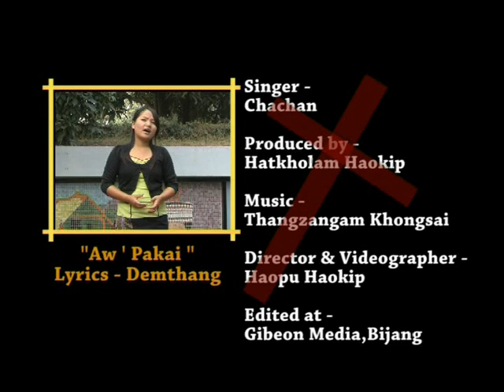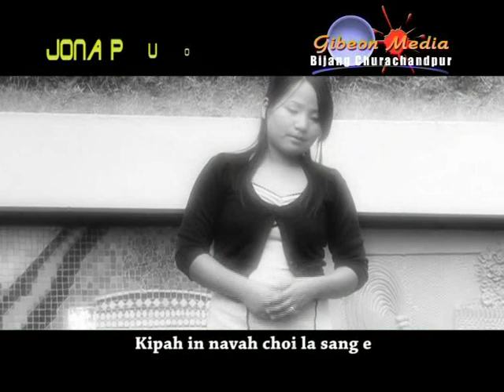Chachan Haokip - Aw Pakai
Album:   Jona Puon Lap (Thadou-Kuki Gospel Song)